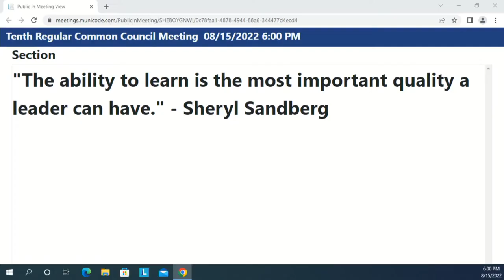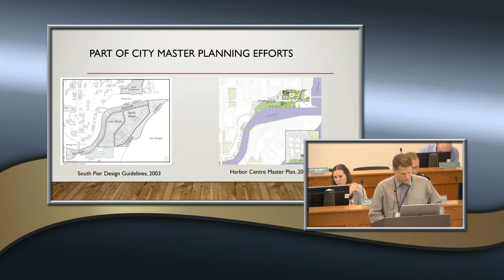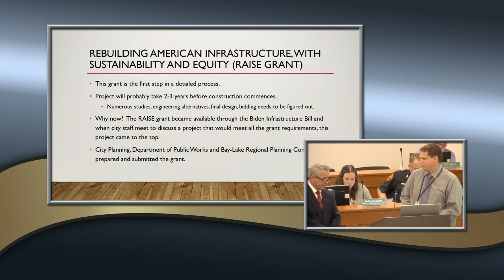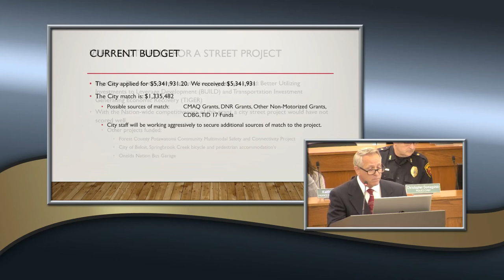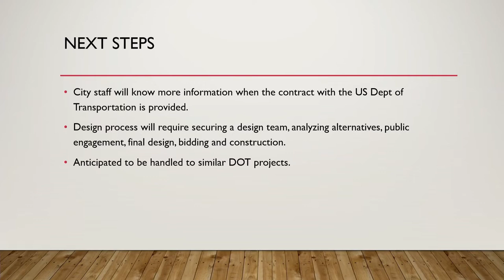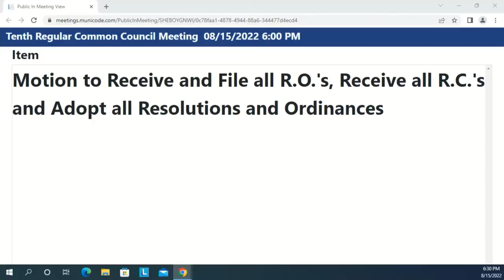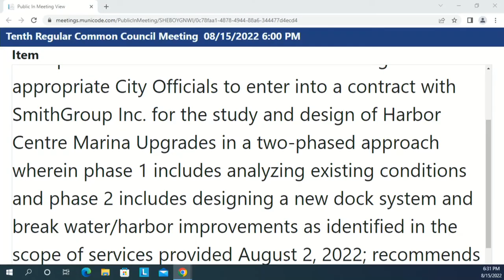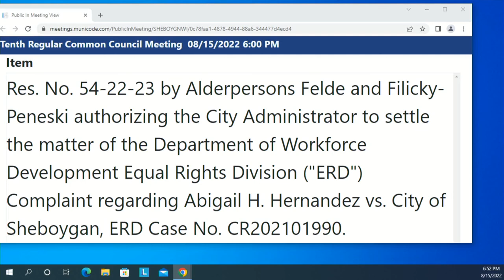Council 2022 08 15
Tenth Regular Common Council Meeting
Monday, August 15, 2022, 6:00 PM